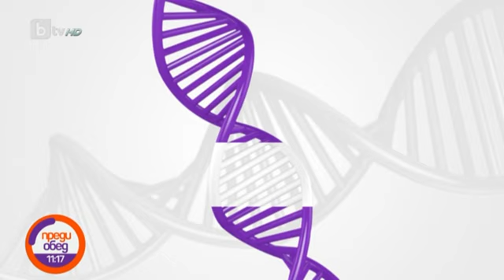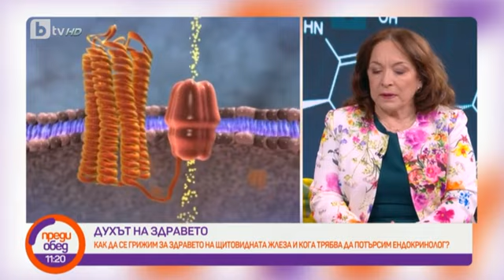Преди обед: "Духът на здравето": Как да се грижим за здравето на щитовидната жлеза?